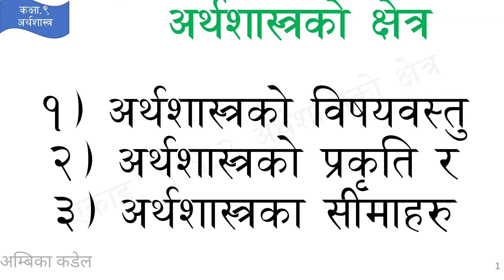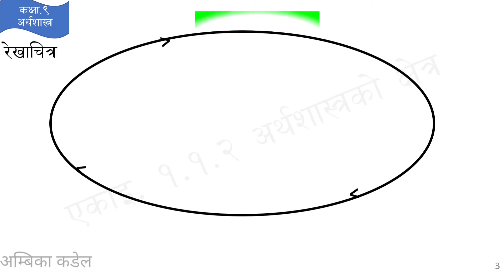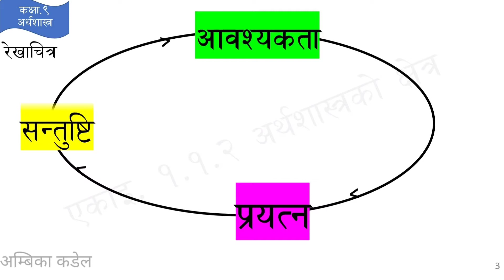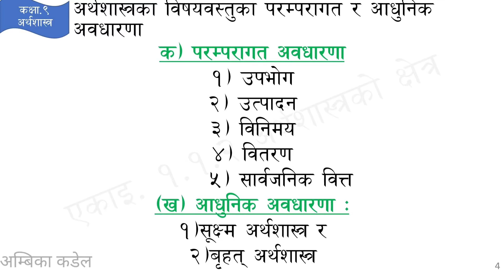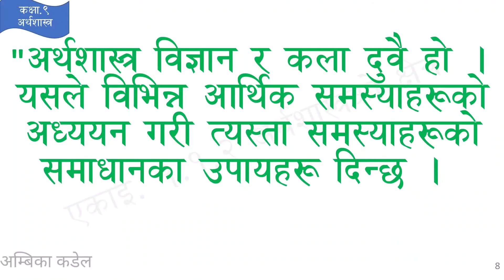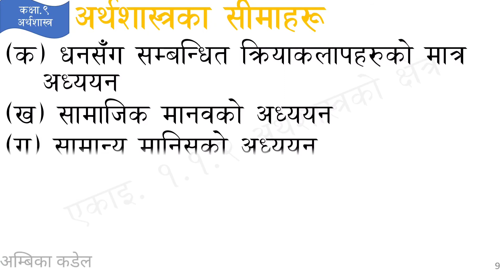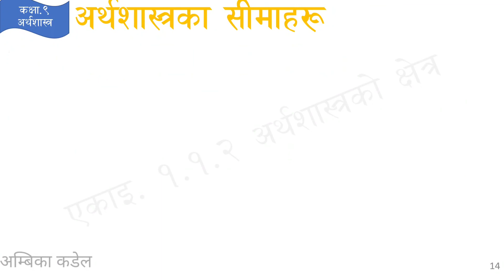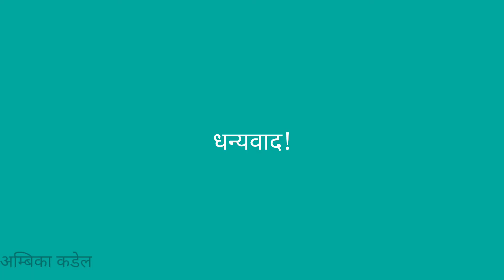कक्षा ९ अर्थशास्त्र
अर्थशास्त्रको क्षेत्र